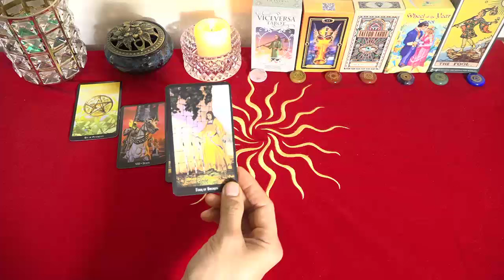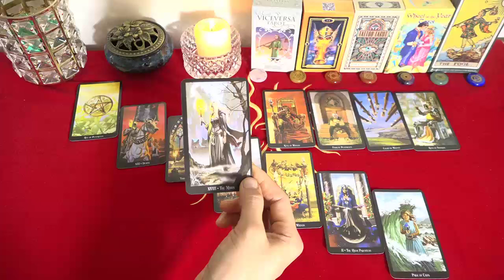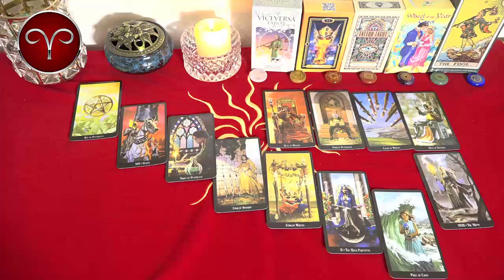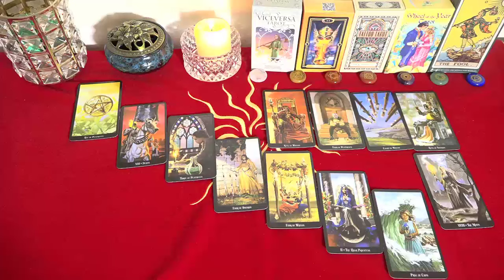Mhoni Vidente 12 de Marzo 2024🛑 Horóscopo y Predicciones🛑 Hoy es tu día de suerte: descubre por qué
Mhoni Vidente 12 de Marzo:
♈ 06:29  Aries
♉ 09:30  Tauro
♊ 12:36  Géminis
♋ 15:22  Cáncer
♌ 18:09  Leo
♍ 21:02  Virgo
♎ 23:46  Libra
♏ 26:47  Escorpio
♐ 29:08  Sagitario
♑ 32:10  Capricornio
♒ 35:09  Acuario
♓ 37:56  Piscis